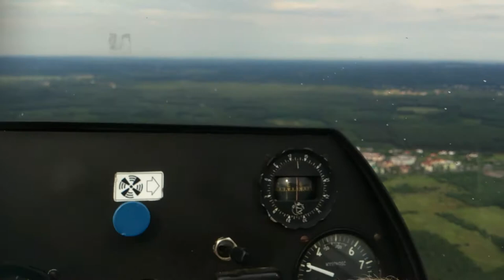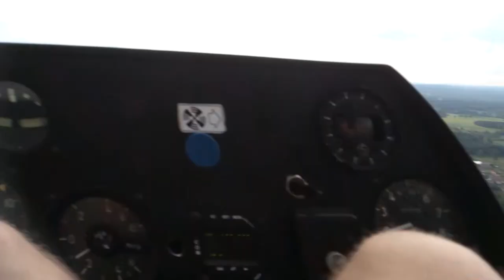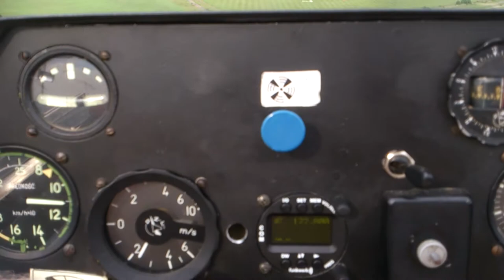flighting glider over przylep, poland.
Quite old video. I wish i could fly once again.
Maybe someday...